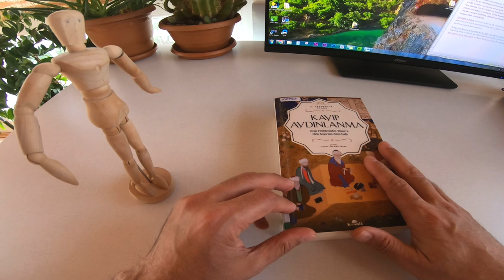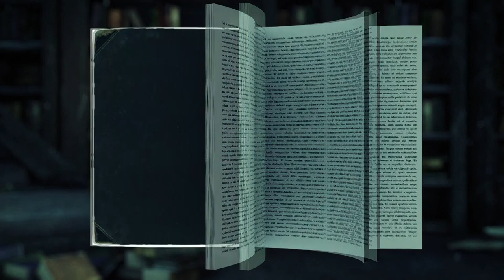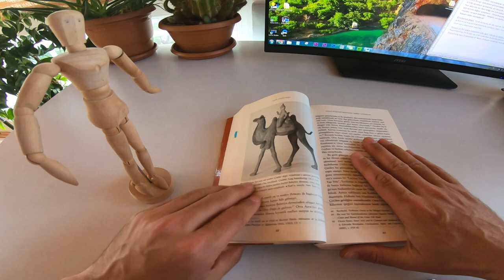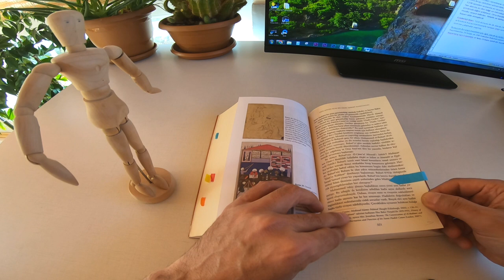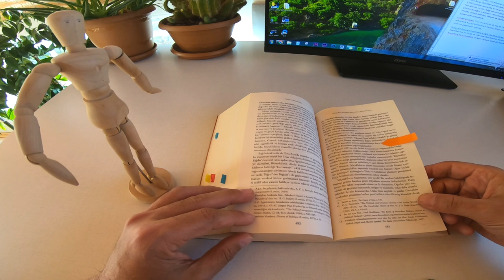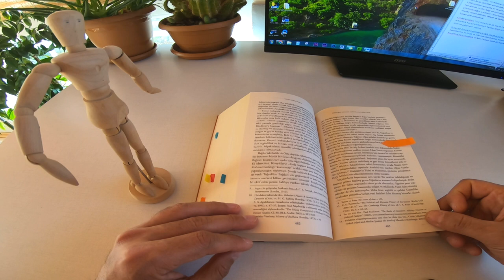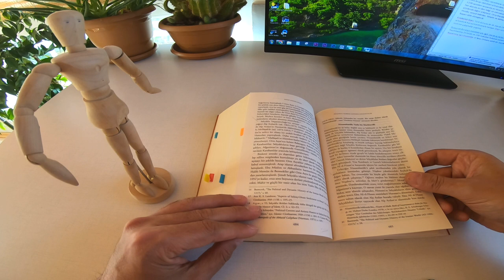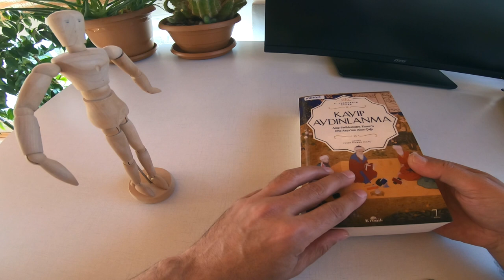Kayıp Aydınlanma - S. Frederick Starr. Altını Çizdiğim Yazılar. Tugay Alpat.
Cebire ismini veren, hayal edilemeyecek bir isabetlilik ile dünyanın çevresini hesaplayan, daha sonra Avrupa’da tıbbın temelini oluşturacak eserler veren ve dünya üzerindeki en muhteşem şiirlerin birçoğunu yazan Orta Asyalılardı. Hatta Birûni keşfinden beş asır önce Amerika kıtasının varlığını öngörmüştü. Tarihte aynı mekân ve zamanda bu kadar çok bilim adamının bir arada olduğu başka bir dönem pek yoktur.

Kitaba konu olan neredeyse tüm isimlerin eserlerini Arapça yazmış olmasından ötürü Arap oldukları yönündeki yanılgıyı bertaraf eden Frederick Starr, 800 ilâ 1200 seneleri arasında en büyük ve gelişmiş kentlere, en zarif sanata ve hemen her alanda en ileri bilgi ve teknolojiye sahip olan Orta Asya’nın dünyayı nasıl yönlendirdiğini anlatıyor. Orta Asyalılar gökbilimi, matematik, jeoloji, tıp, kimya, musiki, sosyal bilimler, felsefe ve ilahiyat başta olmak üzere hemen her alanda başarı elde etmişlerdi.

00:00 Kitap hakkında.
02:05 Neden Arapça dilinde yazmışlar?
03:52 İpek yolu ismi yanlışlıkla verilmiş.
06:32 Uydurma Hadisler.
08:09 Selçuklular ve Nizamülmülk.
11:13 Nizamülmülk ve Sultanlar.
12:52 Türbe yapmaya başlanması.